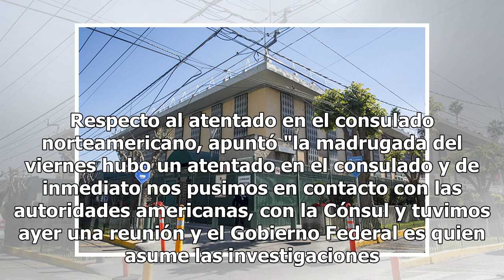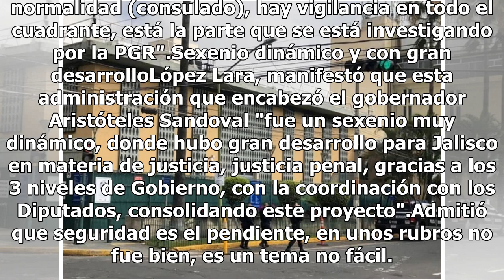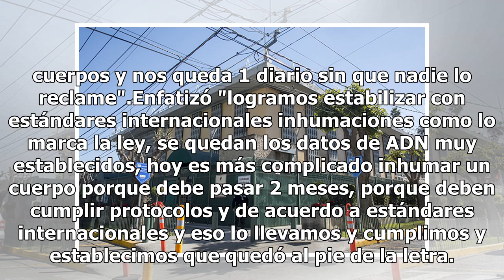Gobierno Federal investiga ataque al Consulado de Estados Unidos en Guadalajara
Atrajo el Gobierno Federal el atentado en el Consulado de Estados Unidos en Guadalajara, fue por "llamar la atención” entre los dos carteles que se pelean la plaza en la Zona Metropolitana de Guadalajara, declaró el secretario general de Gobierno, Roberto López Lara. Por otra parte, informó que el E...